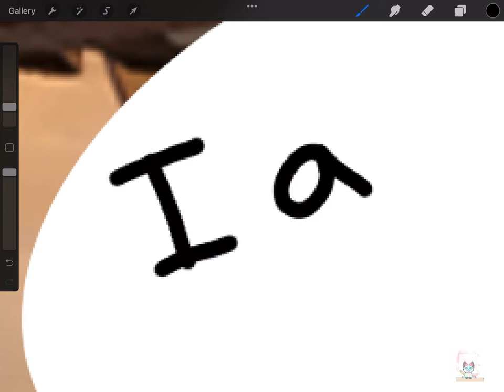I made my mascot FRENCH! | Ascot Beanie Boos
Heyo!

 Sadly, most of my subscribers are not aware that i am posting again, but if you are a subscriber who is watching my video, thank you so much! I hope you like this video! A new video will be coming this saturday or sunday! Bye! ✌🏻

(I feel really bad that I didn’t post it yet, the reason why is because I am on vacation and the wifi is not working here so I apologize but I am unable to upload it to YouTube, I will try posting it on Saturday which is when I post, I will make sure it is posted this weekend. Thank you for being so patient with me, bye!)

(BTW star crossing is the same person as magical slimes)

What I use for editing:
iMovie, VideoShop, InShot

What I use for drawing, animating, and for thumbnails
Procreate, FlipaClip

When I post:
Friday, Saturday, or Sunday, sometimes twice on one day.

If I post very early in the morning for you guys it is because I live in Europe and there is a big time difference for the people who live in America, sorry if I posted very early in the morning.

Next letter: r